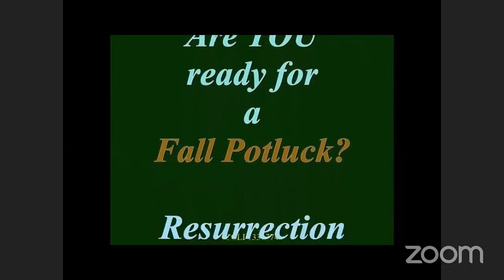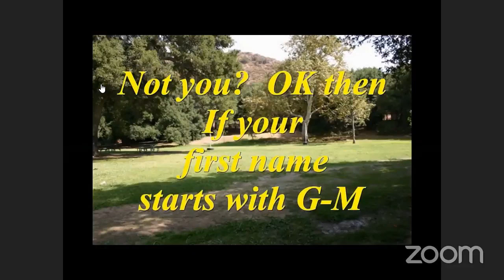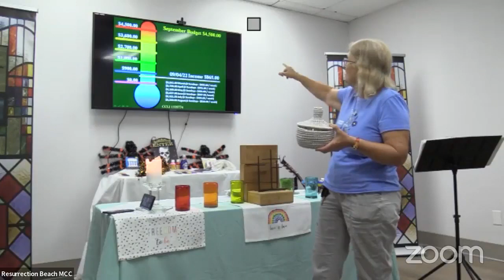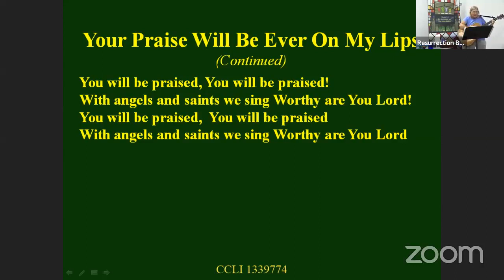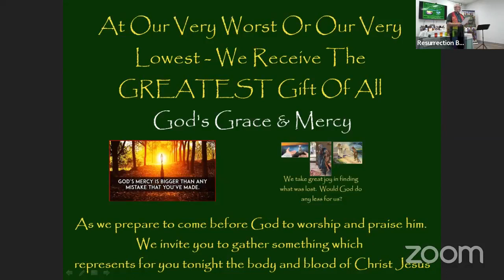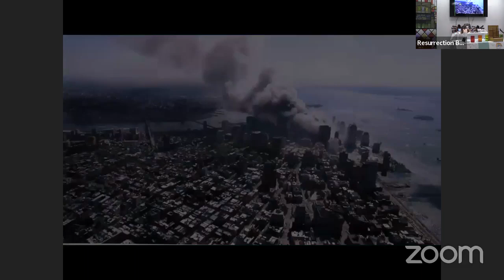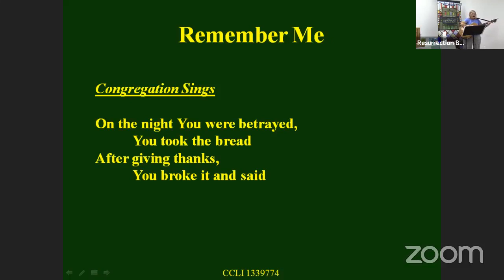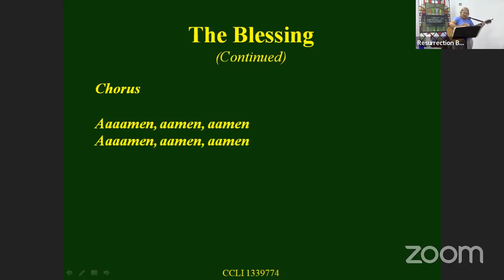Resurrection Beach MCC - Sunday September 11, 2022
When We Are At Our Worst Or Our Lowest Is When We Receive The Greatest Gift of All - God's Grace & Mercy